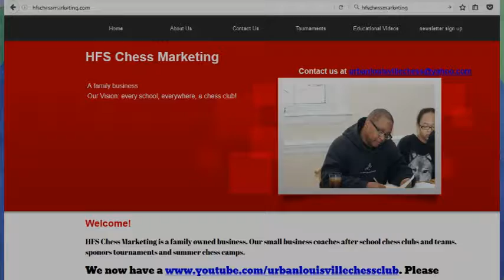Benefits of Summer Chess Camp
Corbin Seavers encourages you to send your kiddos to summer chess camp when the time of year comes around.